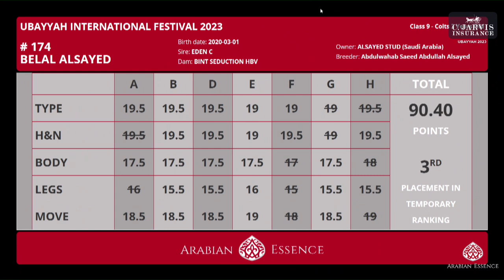N 176 D SHAJEI UBAYYAH International Festival 2023 Colts 3 Years Old Class 9